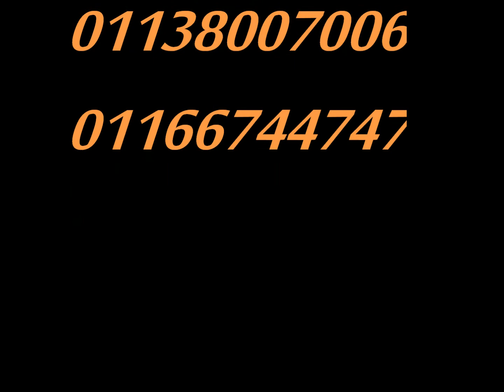julio 5, 2011.wmv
marwa artisania arabe (yabruod)